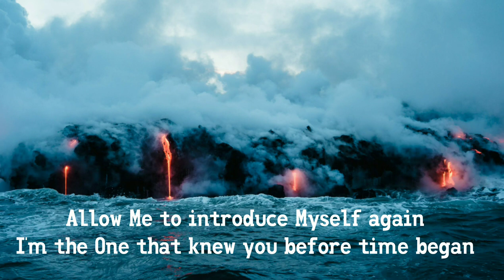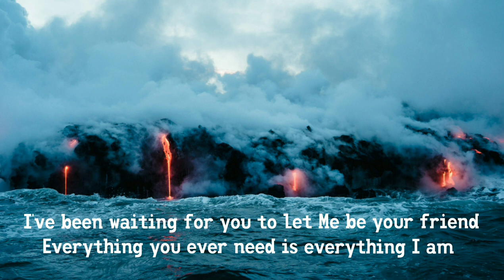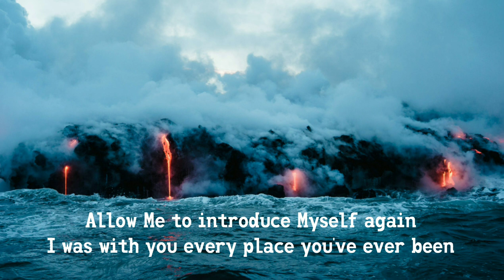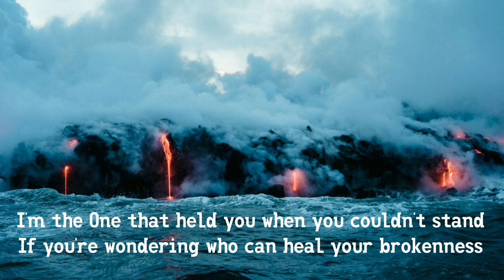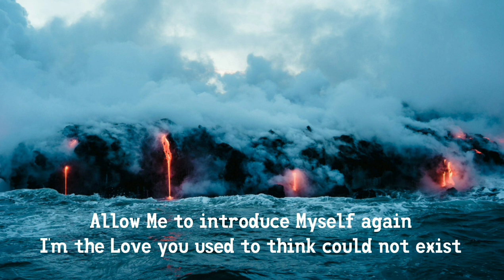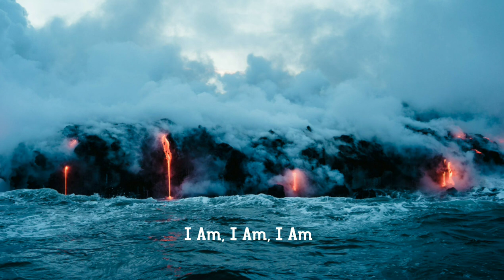House on a Hill~Amanda Lindsey Cook~Lyrics